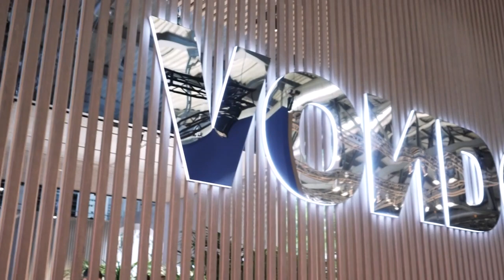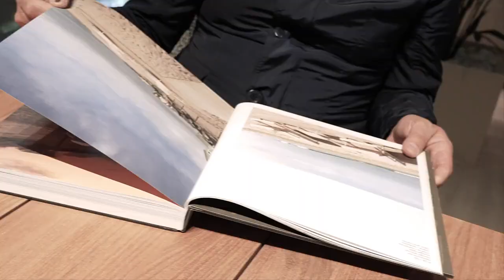¡Hola! Bienvenido a este paseo virtual por el stand de Vondom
Vondom es una marca líder en el diseño y fabricación de mobiliario de exterior de alta calidad. En su stand de la feria de Milán, podrás encontrar una amplia variedad de productos innovadores y elegantes.

Al ingresar al stand, lo primero que llama la atención es su impresionante diseño. Las paredes están revestidas de paneles metálicos perforados que crean un efecto de luz y sombra fascinante. Además, la iluminación es tenue y acentúa la belleza de los muebles expuestos.

En el centro del stand se encuentra una amplia zona de exhibición con diferentes colecciones de Vondom. Entre ellas, destaca la colección "Faz", que cuenta con sillones, sofás y mesas de centro de formas orgánicas y elegantes. También se encuentra la colección "Vertex", con muebles de formas geométricas y minimalistas.

La colección "Vela" es otro de los atractivos de este stand. Se trata de una línea de muebles con formas curvas y suaves, que se inspiran en la vela de un barco. En este espacio, se pueden ver sofás, sillones y mesas de diferentes tamaños y colores.

Otra de las novedades de Vondom en la feria de Milán son las macetas de la colección "Rest", que se caracterizan por su diseño innovador y original. Estas macetas se pueden utilizar para decorar terrazas y jardines, y están disponibles en diferentes tamaños y colores.

En resumen, el stand de Vondom en la feria de Milán es un lugar impresionante que muestra la belleza y la calidad de sus productos. Si eres amante del diseño y la decoración de exteriores, este paseo virtual es una visita obligada. ¡Gracias por acompañarnos!